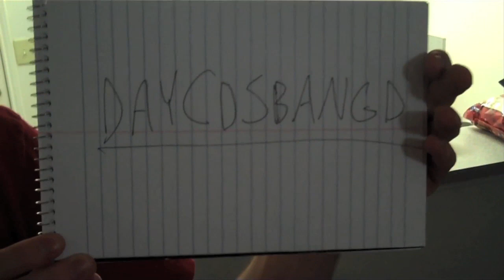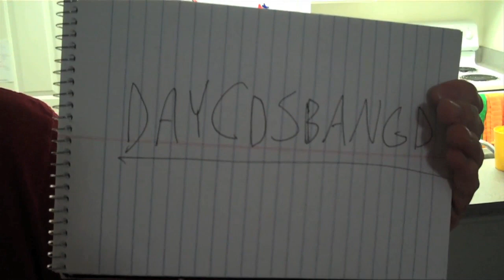Soda Kills You (Day 356 - 11/15/10)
Do as we say and not as we do,
Soda's really freakin' bad for you!